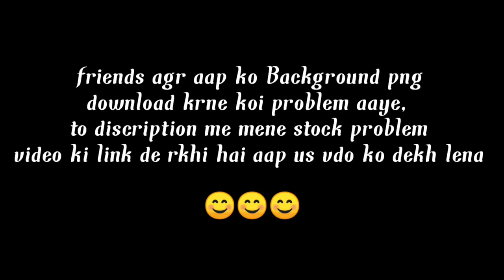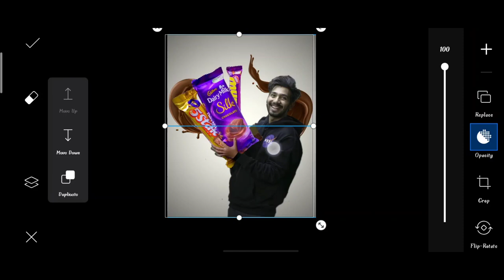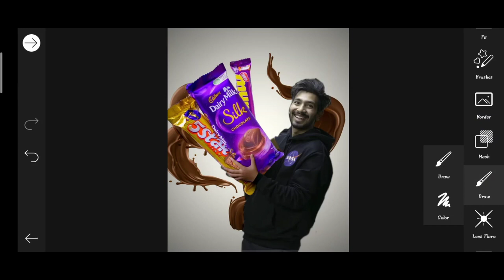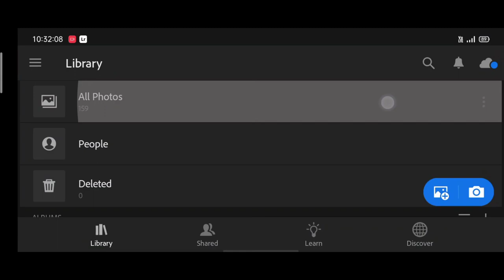saarvendra new chocolate photo editing | chocolate day photo editing | Instagram trend